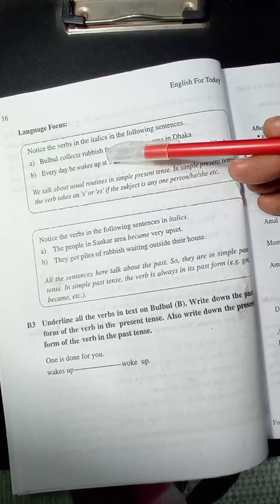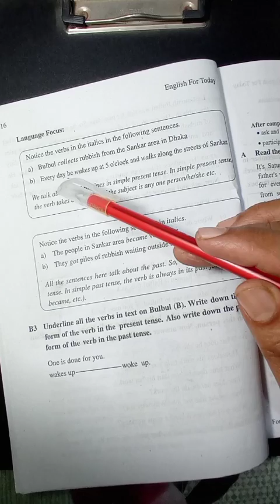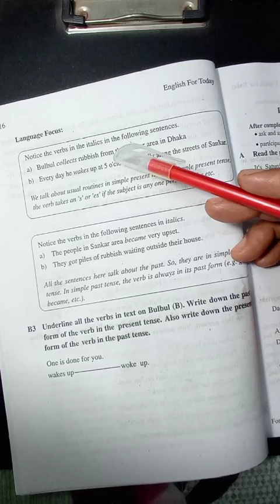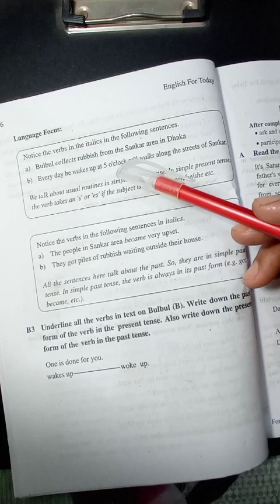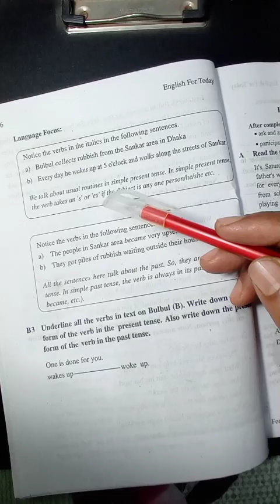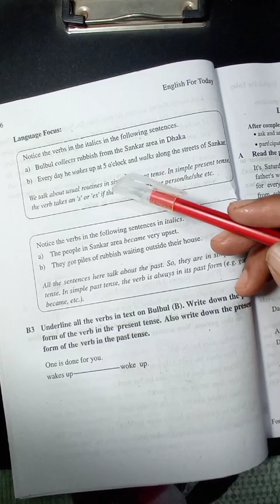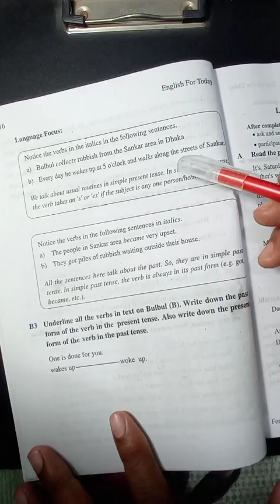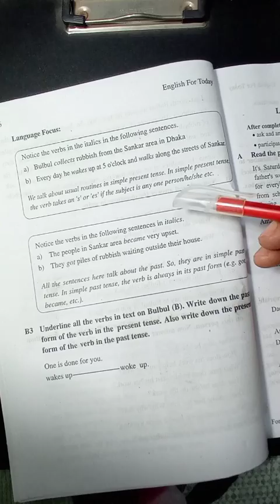Class 6 English 1st paper